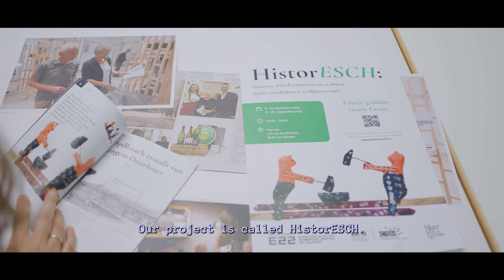Science in Colours: Thomas Cauvin & Joëlla van Donkersgoed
Science in Colours is a video series highlighting the people shortlisted for an FNR Award. Thomas Cauvin & Joëlla van Donkersgoed were shortlisted in the category Outstanding Promotion of Science to the Public for the project ‘HistorEsch: Public History Activities in the city of Esch-sur-Alzette’ (C2DH, University of Luxembourg).

Video by Super8